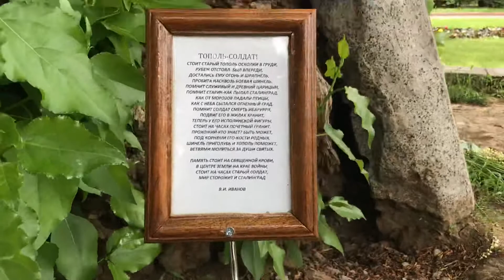Экскурсия по местам Сталинградской битвы, Волгоград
Организация индивидуальных и групповых экскурсий и туров с посещением исторических достопримечательностей Сталинграда. Заказ экскурсий и туров по Волгограду по тел.